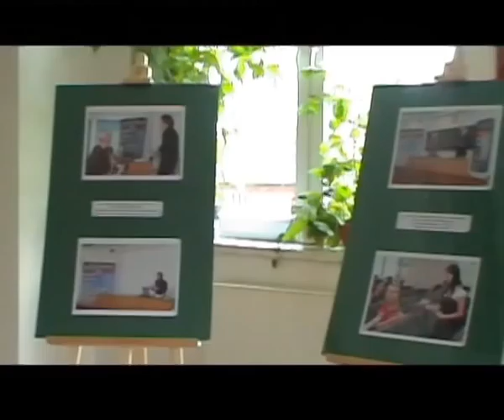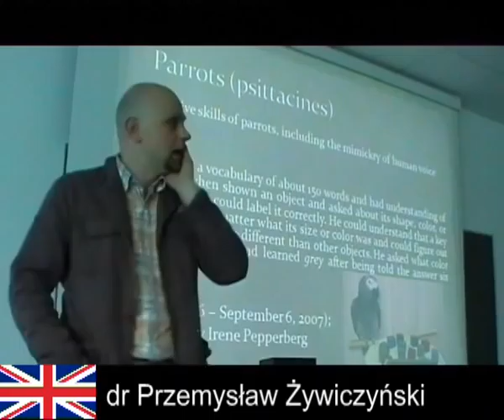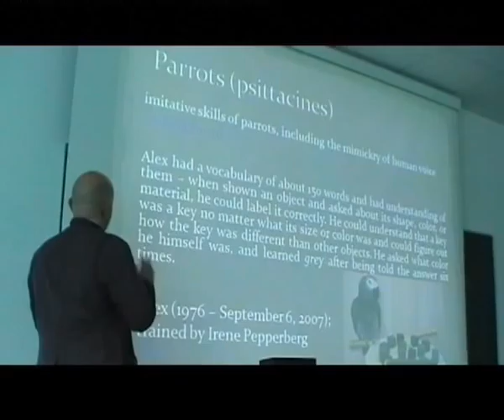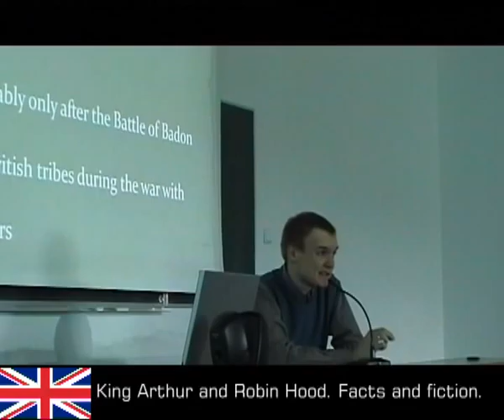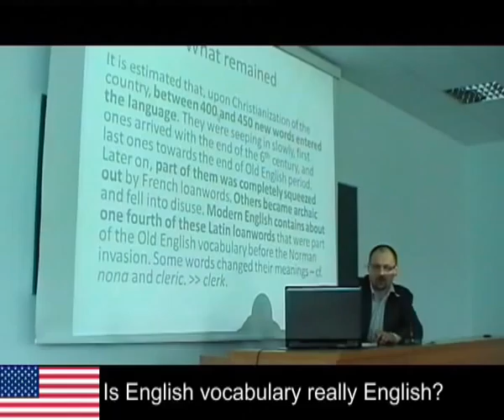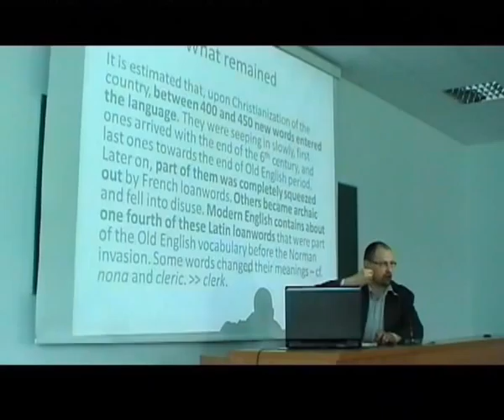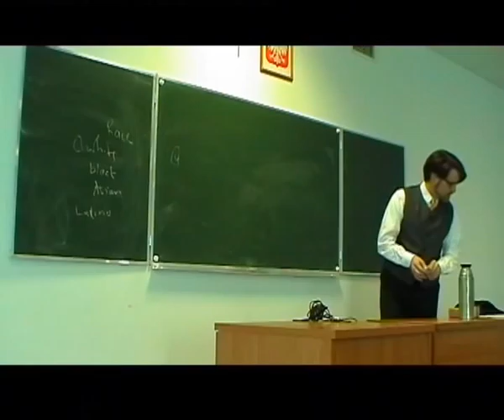TV KPSW - Tydzień kultury angielskiej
realizacja - Karol Sawicki
TV KPSW 2010